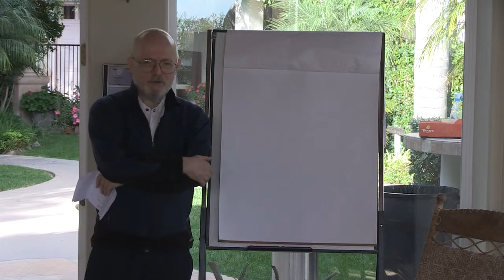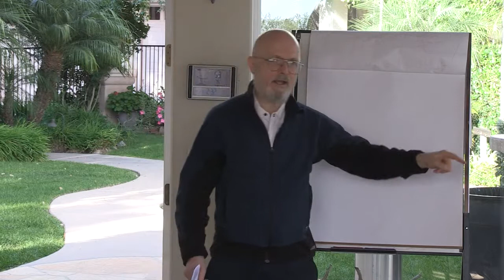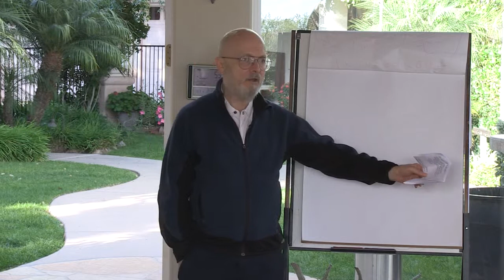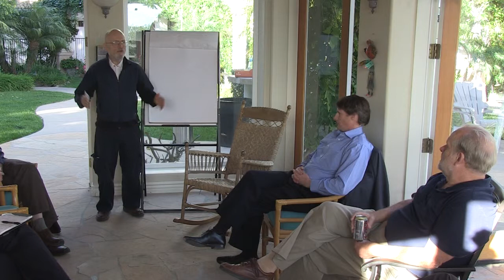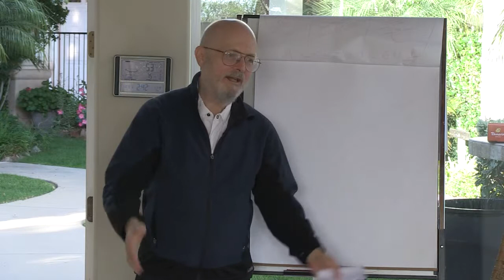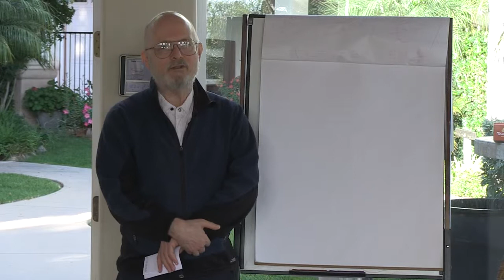Vernor Vinge at "Science of the Individual" Workshop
Vernor Vinge, Science Fiction Author, coined the term "Technological Singularity"

A the New Health Project workshop Nov 14, 2012 in Encinitas, CA.